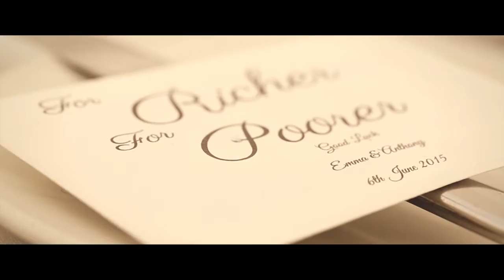Emma & Anthony - Heart of England - Coventry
This is a short representation of Emma and Anthony's magical wedding day